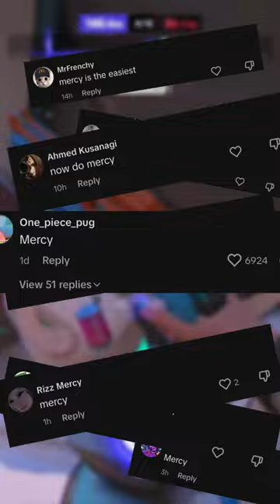PLAY OF THE GAME WITH EVERY OVERWATCH HERO WIDOWMAKER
Who should I do next? (Not Mercy)